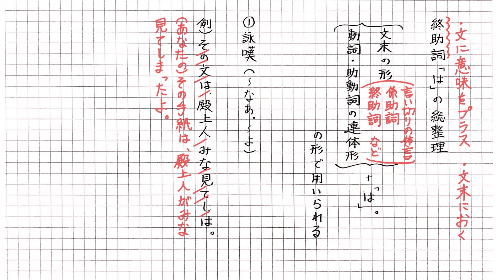終助詞「は」【助詞総整理】